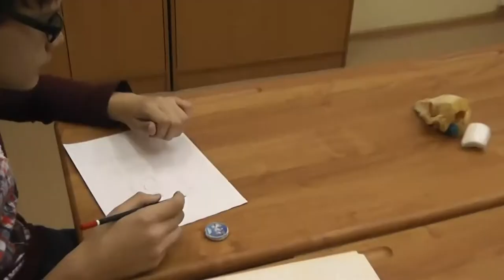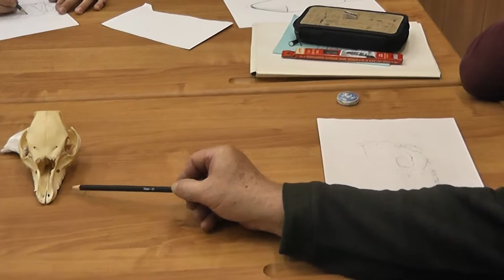81 Карандашный набросок